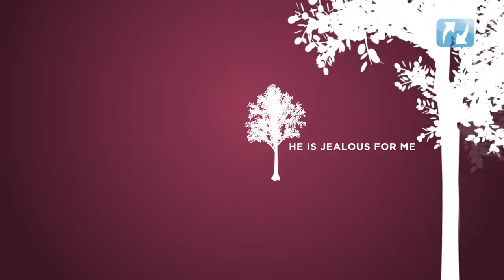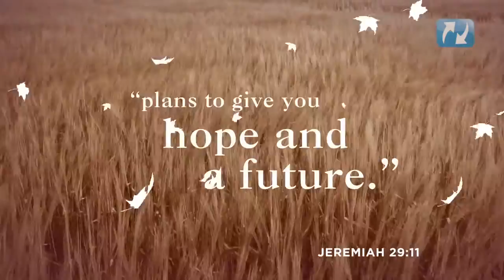For God so loved the world...